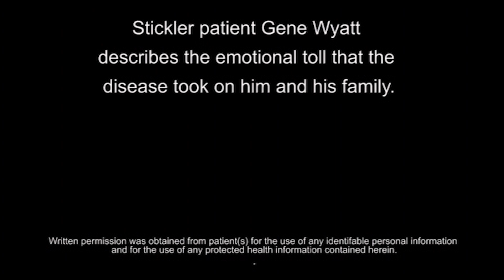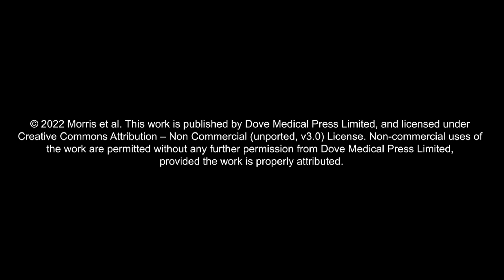Preventing retinal detachment - Supplementary video: Gene's Speech [ID 388631]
Video abstract of a perspectives paper "Preventing Retinal Detachment: Where are We? Implications from Stickler Syndrome" published in the open access journal Clinical Ophthalmology by Robert E Morris, Ferenc Kuhn and Timothy Sipos